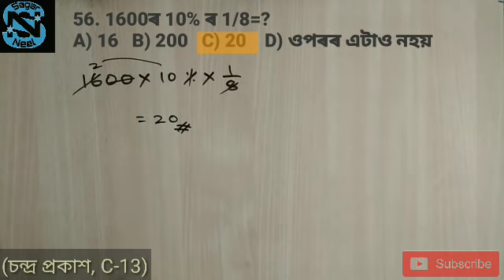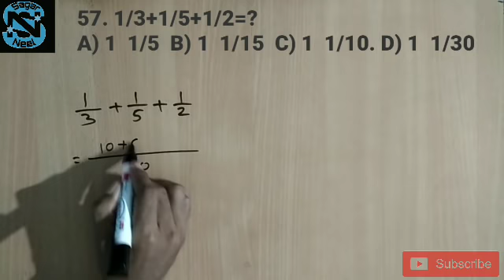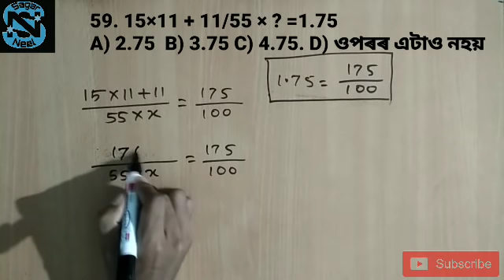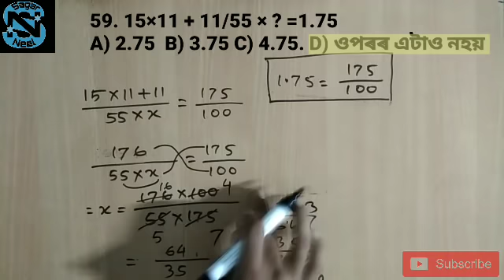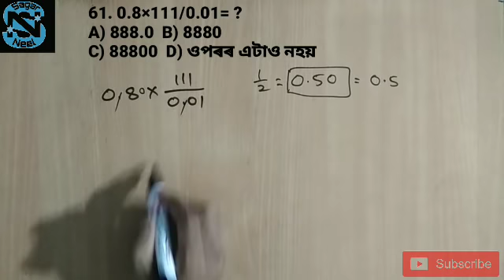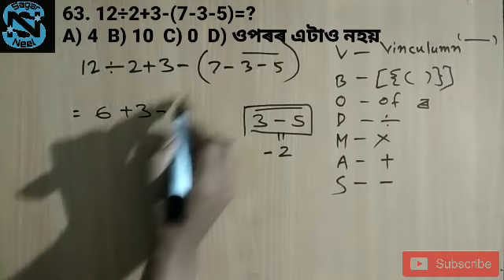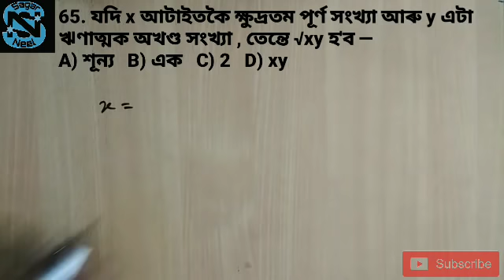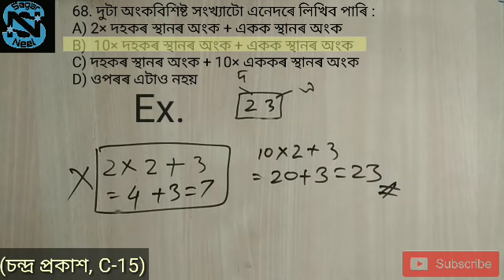Assam TET 2019 chandra publication Maths MCQ solution assamtet class 5 Part 35 Maths#sagarneel